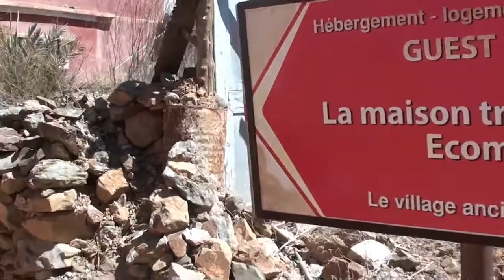Amazing Morocco, Life in The Berber Kasbah - Part 1